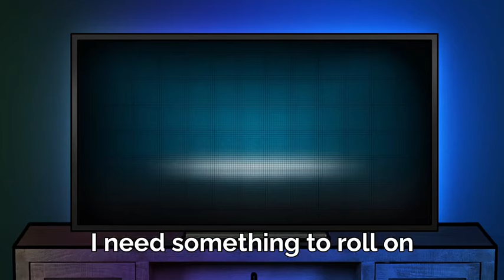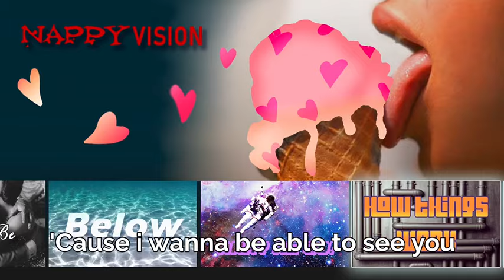Nappy Roots ft. Raven Richards Socks & Ice Cream ( Lyric Video)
produced by Jeremy Avalon
40RTY + Album